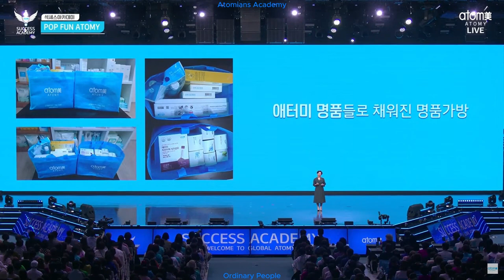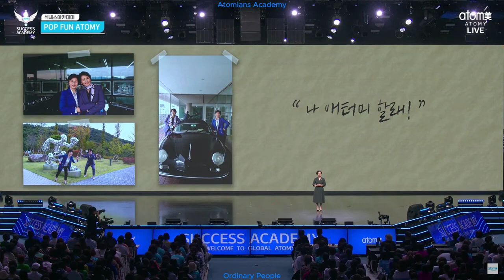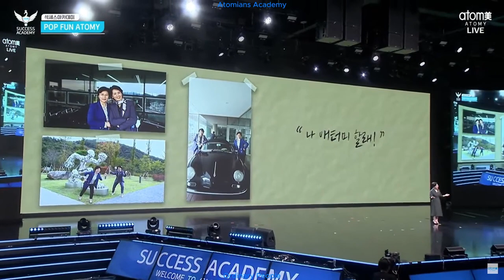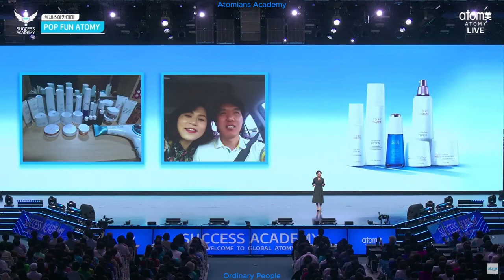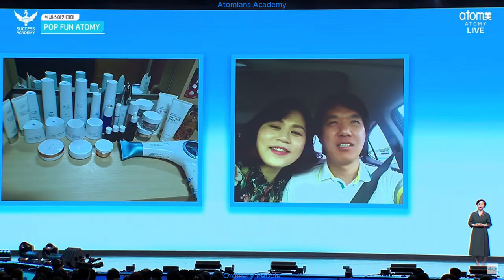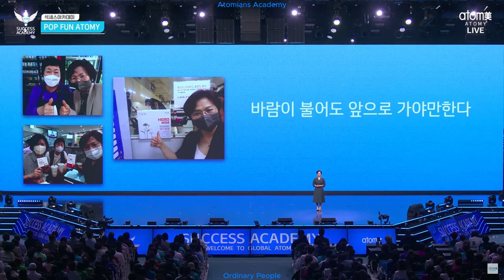Atomy 18.08.2023 Korea Success Academy Life Scenario STM Seol-hwan Kim